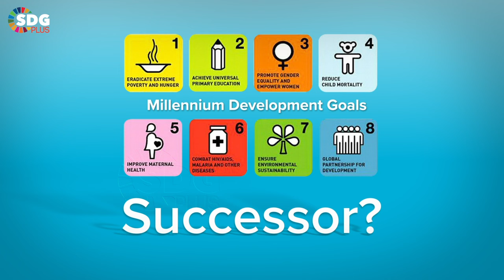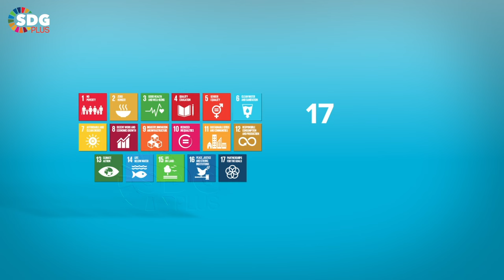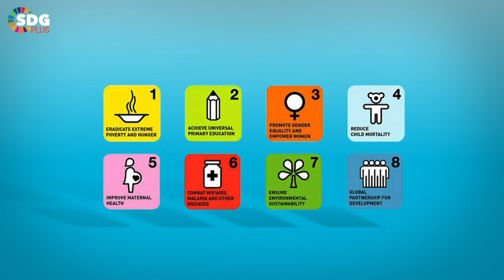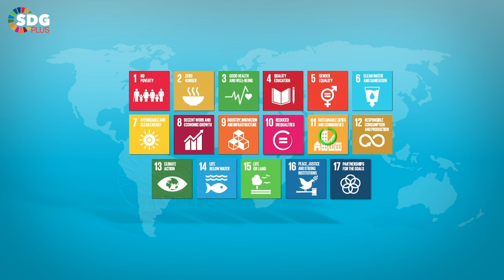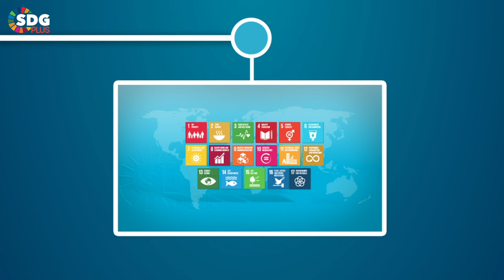Episode 4: Origin Story of Sustainable Development Goals | Origin of SDGs | SDG Plus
REGISTER FOR WEBINAR ON SUSTAINABLE FINANCE ON 27.NOV.2020. IT IS FREE
(For Subtitles, please enable caption.) What led to the origin of sustainable development goals (SDGs)? Does the launch of SDGs mean the MDGs failed?

In this episode of "The Story Of Sustainability", we examine the birth of SDGs. We also draw a comparison between the SDGs and the MDGs. This episode hopes to introduce you to the term "sustainability".

To evaluate and test the skills you just learned visit our SDG Plus course platform

Swiss Learning Exchange (SLX) and SDG Plus are committed to building communities focused on sustainable development and growth.